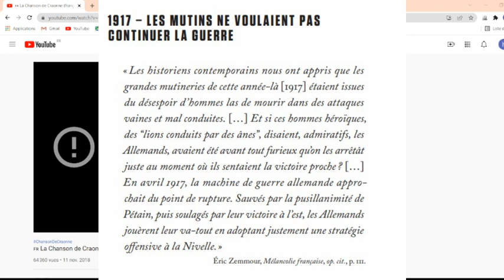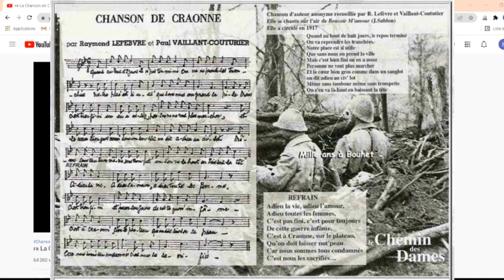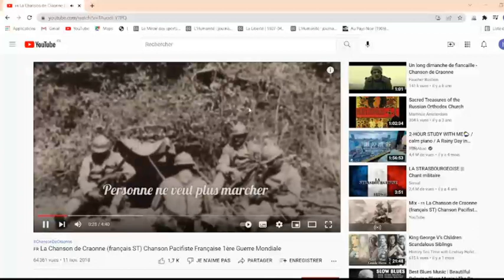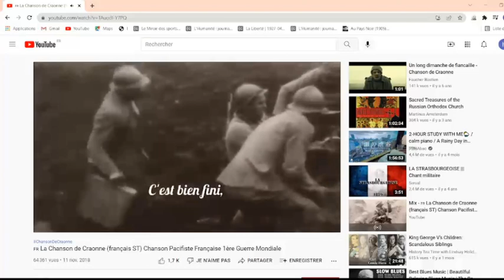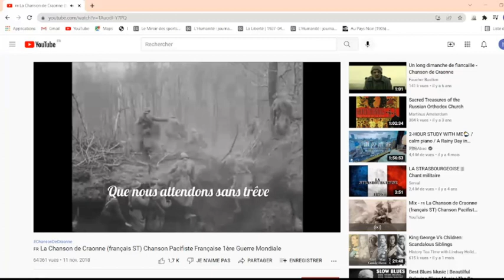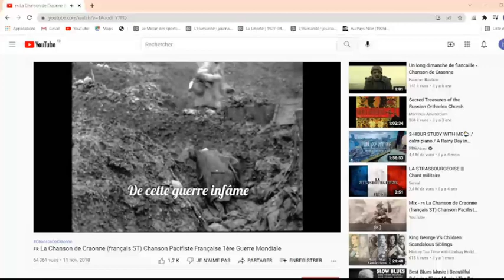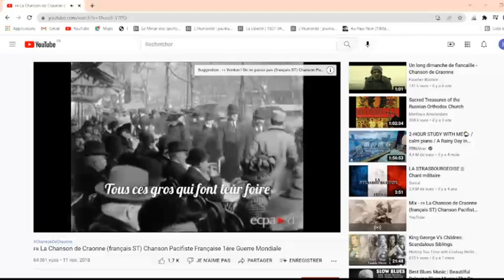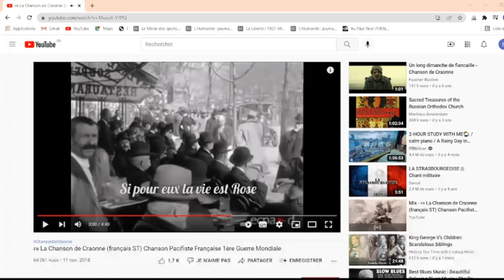Zemmour contre l'Histoire : Non les mutins ne voulaient par la poursuite des offensives.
Sources :
COLLECTIF, Zemmour contre l'histoire, Collection Tracts (n° 34), Gallimard, 2022
André Loez, 14-18, les refus de la guerre une histoire des mutins, Paris, Gallimard, coll. « Folio / Histoire », 2010, 690 p